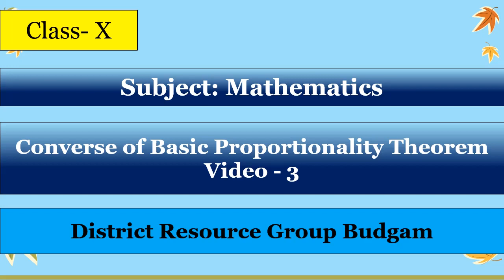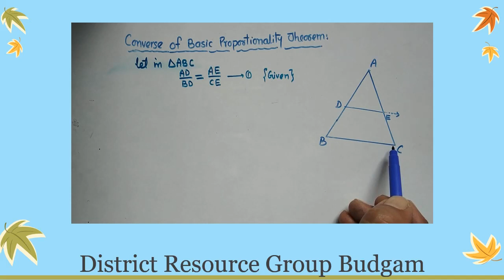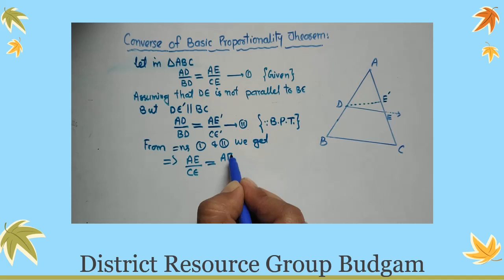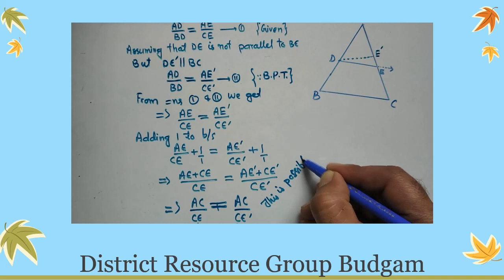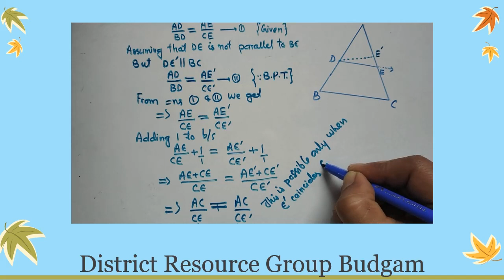Converse of Basic Proportionality Theorem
Content creator: Bashir Ahmad Gojree